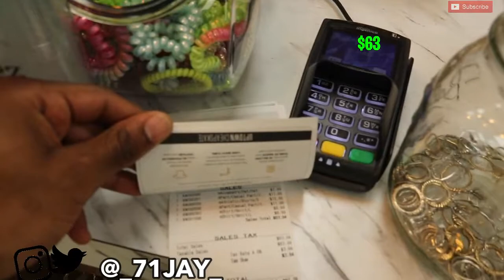THRIFTING HAUL From A BEGINNER **$160 Jeans For This Cheap???**😱| Vlog #6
I went thrifting for the FIRST TIME and found some STEALS for the LOW! (I dont need a stylist😉)

Outro RealRacc Neno - SKRT